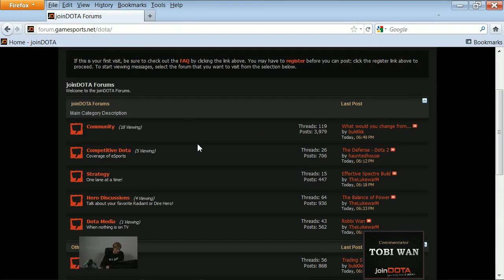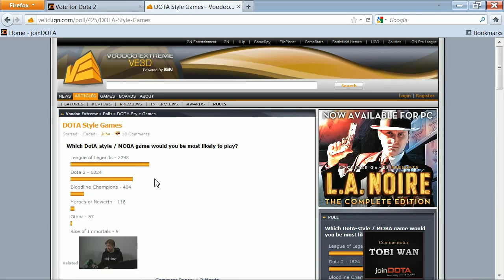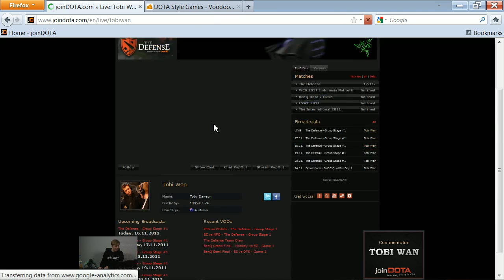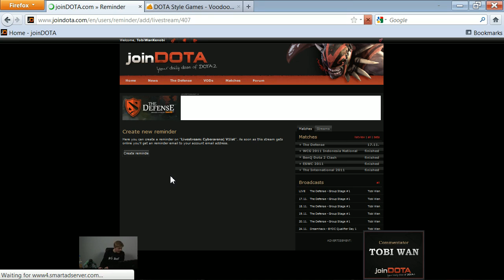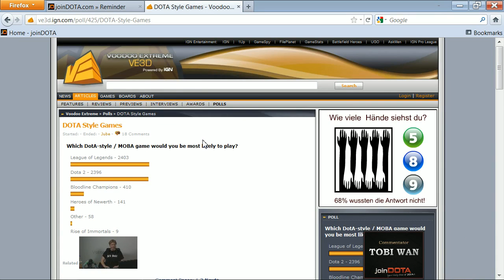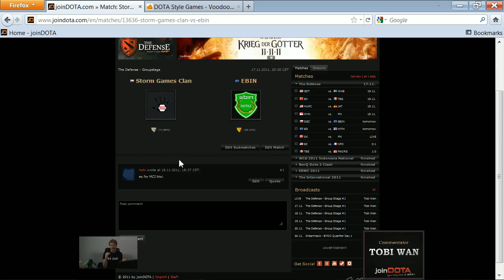SK Gaming vs Fail Micro - The Defense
joinDOTA - your daily dose of Dota 2